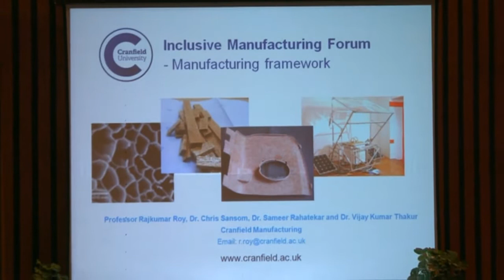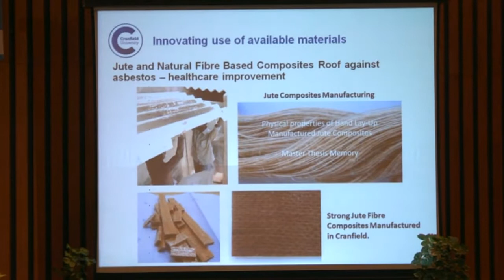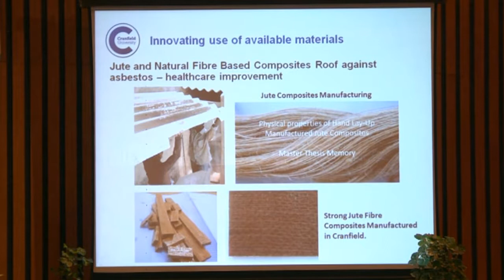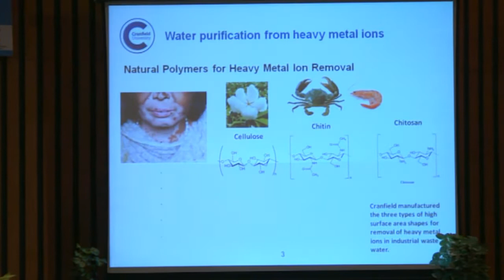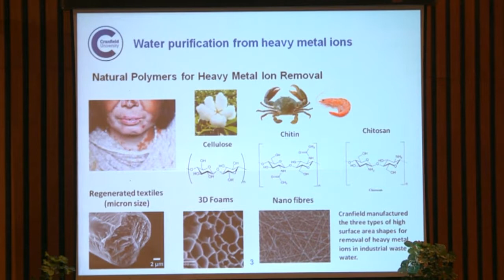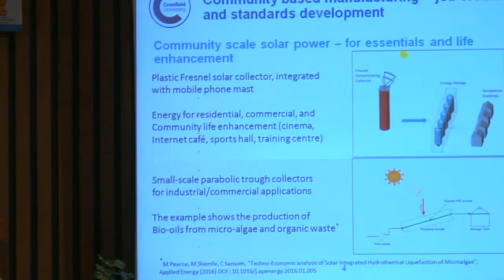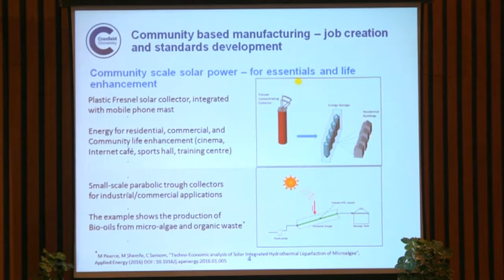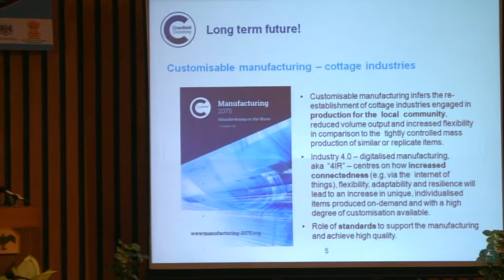Prof. Rajkumar Roy on Manufacturing Framework - 6 April 2017